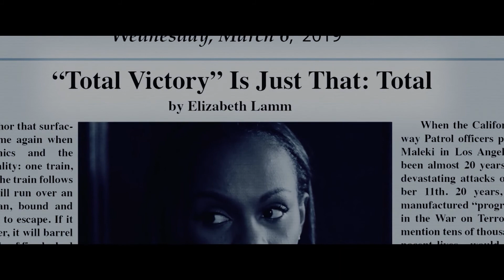A VERDADE EM SEGREDO: Filme completo - Parte 11 (Dublado em Português) | TNT ORIGINAL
Uma ex-assessora de segurança dos EUA assina uma controversa ação militar para dar fim a guerra contra o terrorismo. Mas nem tudo termina bem. Atormentada pelas informações que possui, ela arriscará sua vida para expor uma conspiração que matou milhares de inocentes e se alastra pelos níveis mais altos do governo.

SEGUNDAS: QUIRK TNT com Mikannn / O HYPE É REAL? com Michel Arouca
QUARTAS: POP BOX TNT com Didi Effe / PARÓDIAS TNT com Diogo Paródias
QUINTAS: TRETAS TNT / GIRL POWER X MUNDO TRETA com Fernandinha